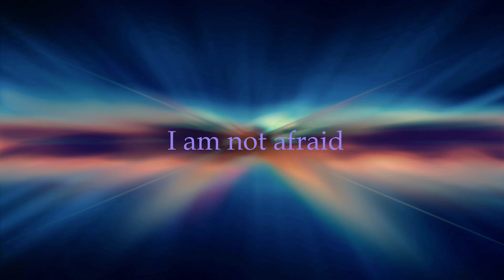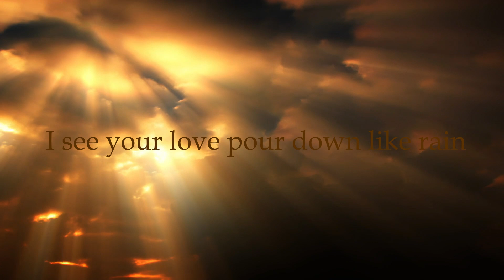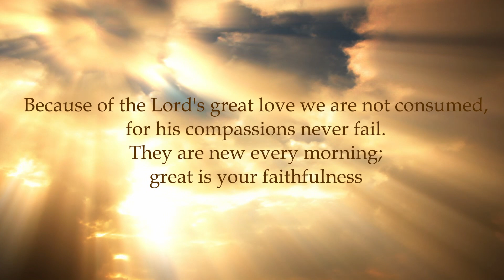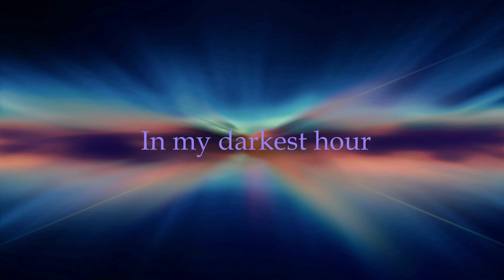Because of Your Love (Hannah Boulter)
Hannah and Graham Boulter perform Hannah's new song, 'Because of Your Love'.

Lyrics:
You were there moving in the darkness;
You were there before the world began;
You were there in my darkest hour;
When I didn’t know it, you were there.

Because of your love, I am not afraid;
Because of your love, I am not consumed;
Because of your love, I have been set free;
I am redeemed by your love.

You came down to rescue me;
By your blood I am redeemed;
When I thought all hope was lost;
Jesus set me free.

I see your face in the newborn child;
I see you moving in the wind;
I see your love poured down like rain;
I see you coming on the clouds again.